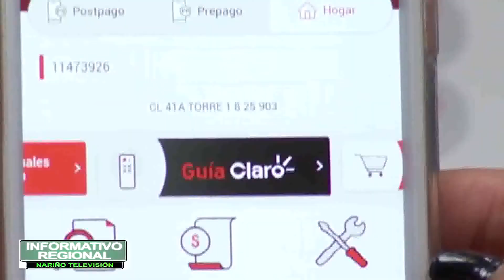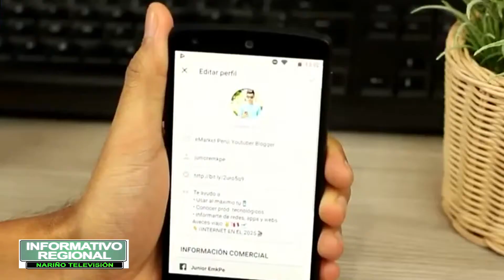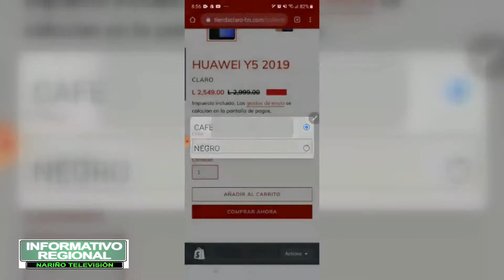Clientes postpago Claro recibirán más datos de navegación en sus planes sin costo adicional